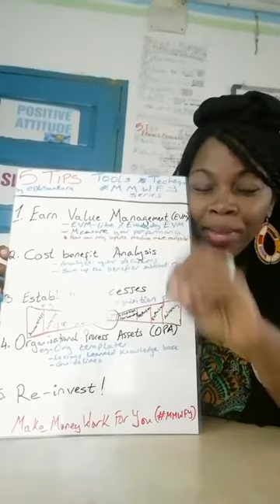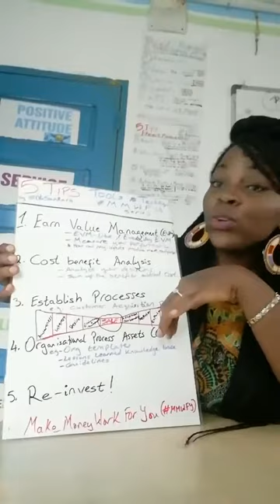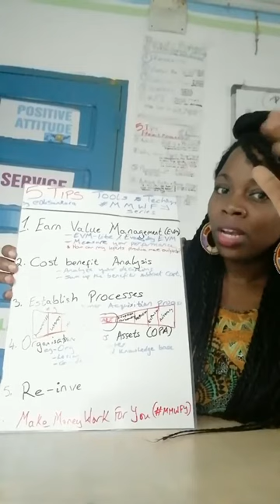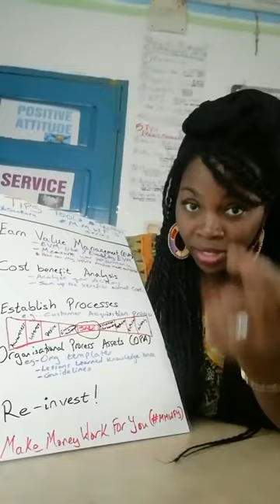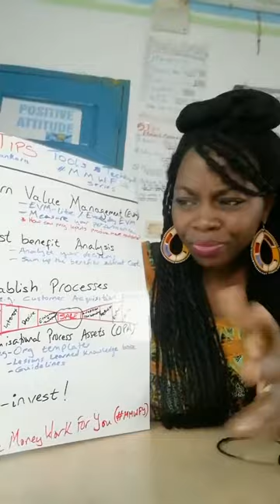5Tips 🖐🏾 series : Tools & Techniques to Make Money Work For You (MMWFY)